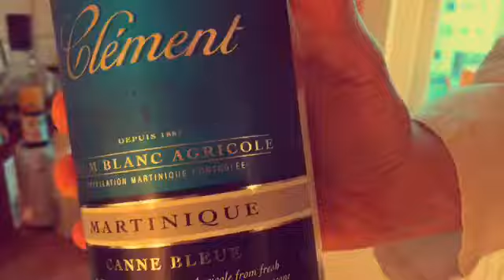Mai Tai cocktail DIY at home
Jag är oerhört svag för allt kring subkulturen Tiki. Inredning, kläder och inte minst cocktails. Här gör jag en variant av klassiska drinken Mai Tai. Den här versionen är nära drinkens skapare Vic ”Trader Vic” Bergerons utvecklade version med både lagrad rom och Agricole rom i.
Såklart serverad i härliga Tiki-muggar. Jag är uppklädd i apotekarrock, som varit många bartenders standardplagg.

Recept:
1ounce aged rum
1ounce rhum agricole
3/4 ounce lime juice
1/2 ounce orange curacao
1/2 ounce orgeat
1/2 ounce simple syrup

Filmat och klippt av Martin Machnow, Innehållet / Manic Motion.